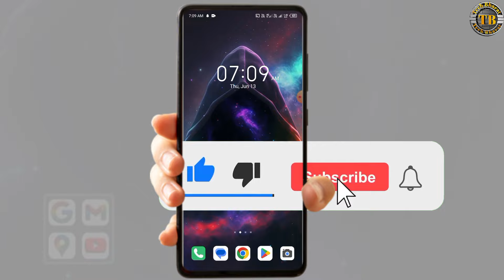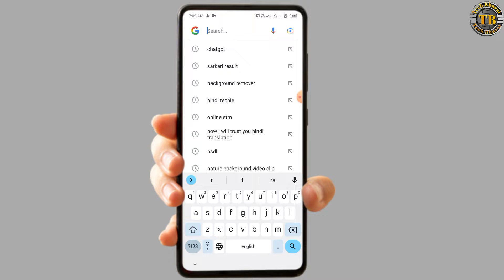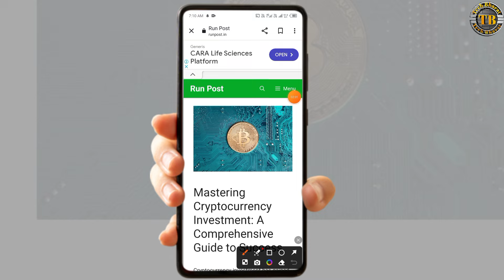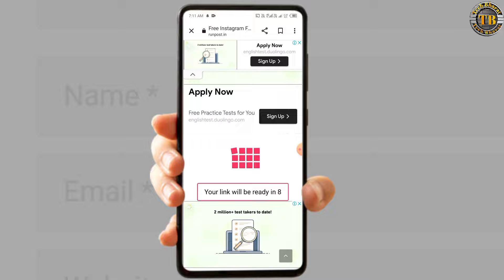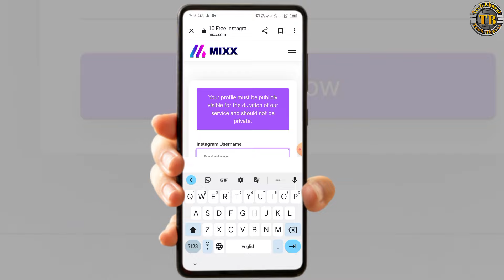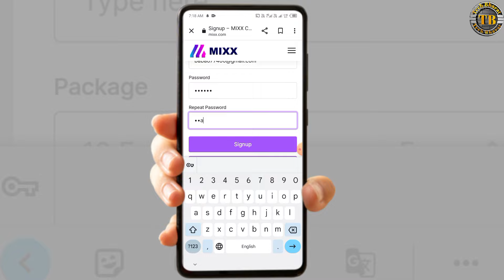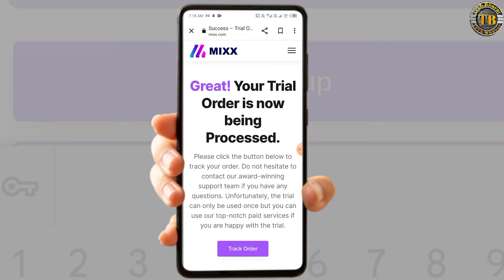Instagram Par Follower Kaise Badhaye | how to increase followers on Instagram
follower kaise badhaye Instagram par | Instagram followers kaise badhaye | Instagram follower kaise badhaye

दोस्तों आपका स्वागत है आज की वीडियो में मैं आपको बताऊंगा कैसे आप Instagram Par Follower Kaise Badhaye | how to increase followers on Instagram | Instagram Followers बढ़ा सकते हैं उम्मीद करता हूं या वीडियो देखने के बाद बहुत ही पसंद आएगा और आप बहुत आसानी से Instagram Par Follower Kaise Badhaye | how to increase followers on Instagram | Instagram Followers कर लेंगे

Covered Topics -
shorts, Instagram Par Follower Kaise Badhaye, how to increase followers on Instagram
Instagram Followers